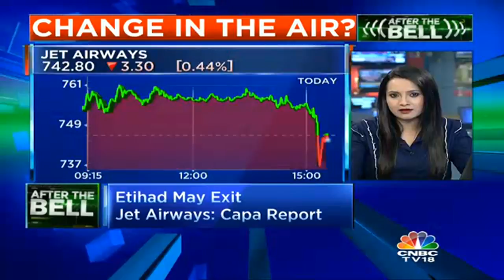Air India: Govt's Flight Plan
Aviation Ministry readies draft expression of interest for Air India stake sale and a group of ministers will meet next week to finalise the contours of this EOI.